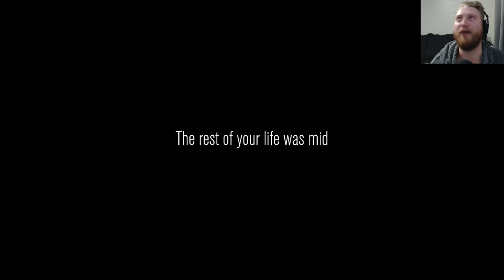JUST HANGING AROUND! | Content Warning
Chris and Cole jump into the depths to try and get famous on SpookTube! With Cole being a professional videographer and Chris being a performer, surely this will be some viral gold. If they survive!